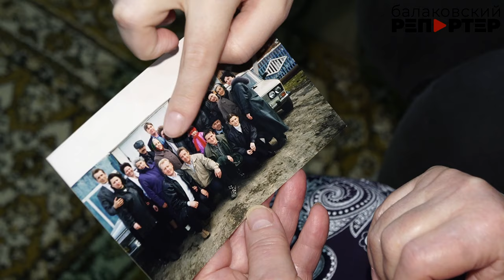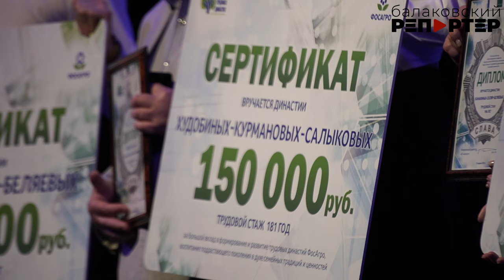Год семьи в Балакове открылся большим Фестивалем трудовых династий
Полвека назад возведение завода по выпуску минеральных удобрений, став одной из Всесоюзных ударных комсомольских строек, привлекло в молодеющий Балаково талантливых и энергичных специалистов со всей страны. Их дети, видя любовь родителей к своей работе, шли по их стопам. А сейчас уже и следующие поколения трудятся в Балаковском филиале АО "Апатит", сохраняя традицию. Трудовых династий на предприятии - 90! Есть и такие, у которых общий трудовой стаж составляет почти 200 лет! И прошедший фестиваль – не только возможность сказать спасибо заводчанам. Это - ещё и история про семейные традиции, про уважение и преемственность поколений. Подробнее в нашем сюжете